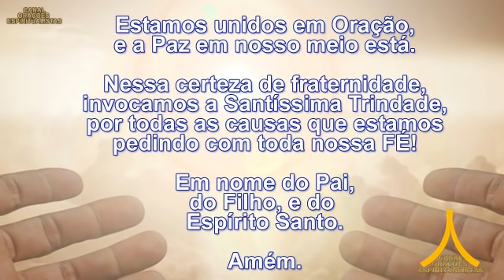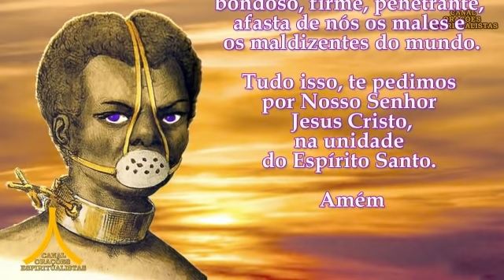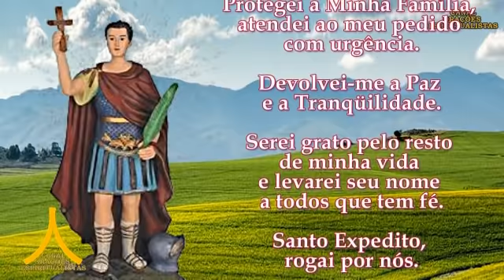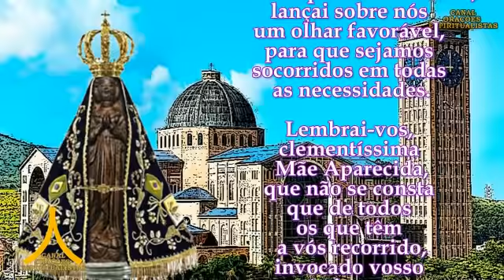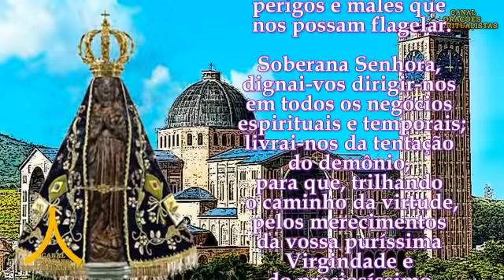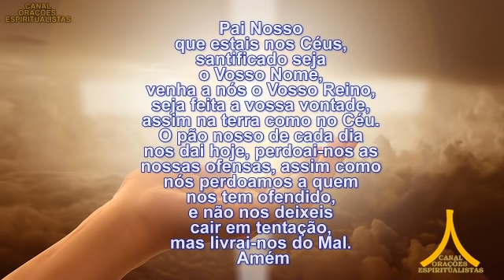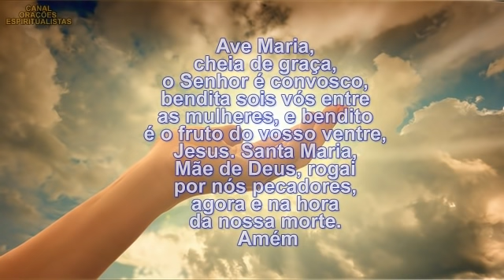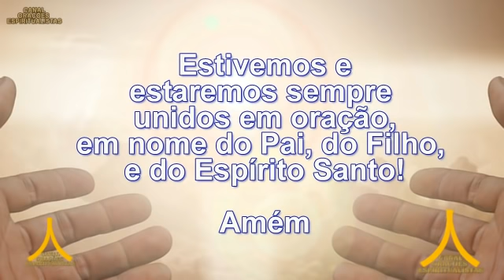3 Preces Milagrosas para Graça Urgente Escrava Anastácia, Santo Expedito, N Sra Aparecida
Seja bem-vindo!

"Nós oramos por você!"

Escrevam suas causas nos comentários, pois rezamos por cada um de vocês, e diariamente, por todos os nossos inscritos.

Tenha um 2019 maravilhoso rezando conosco a Oração Profética para 2019, com o mantra para atrair prosperidade durante todo ano

Amém.

Este é um simples vídeo de oração
que produzimos para
nos aproximarmos de Deus,
e te convido a rezar conosco,
para você mesmo,
ou por alguém que queiras ajudar,
faça as orações aqui no canal ou lendo o texto,
veja este vídeo uma e outra vez,
e permita que a Palavra de Deus alcance profundamente seu espírito.

Assim seja!

Amém.